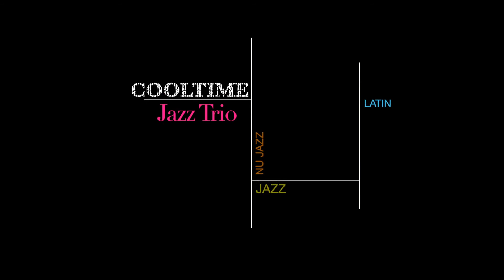TRIO CoolTime Jazz Promo